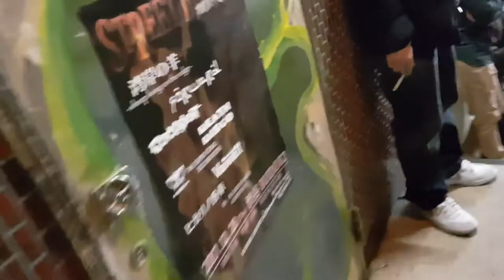高円寺 スタジオＤＯＭ // Tokyo / 23 December 2017